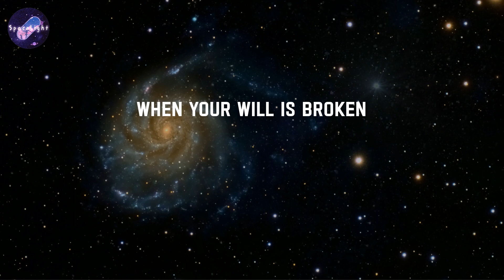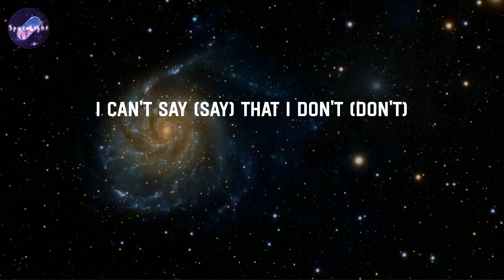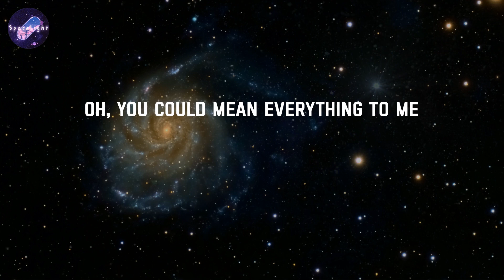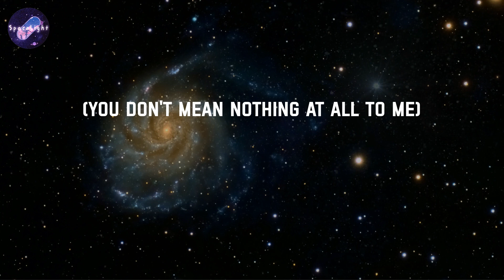Say It Right - Nelly Furtado (Lyrics)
Lyrics: Say It Right - Nelly Furtado

(You don't mean nothing at all to me)
Love the light (love) and the dark (love the light and the dark)
Know that I (am) am alive
From my mouth, I could sing you
Another brick that I laid
You should know the space is holy (ah)
Do you really wanna go? (Three, four)